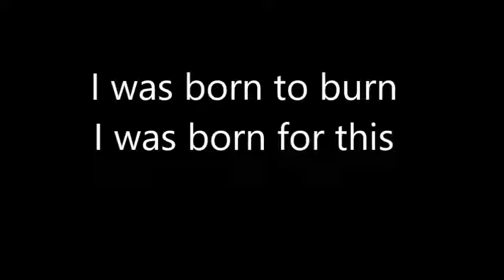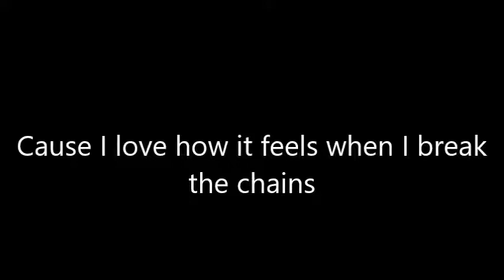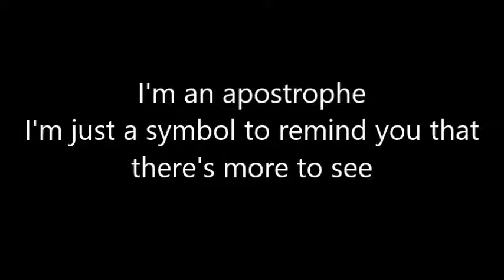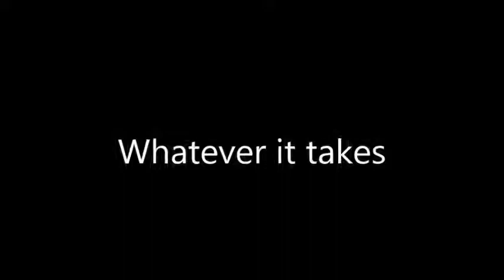Imagine Dragons-Whatever It Takes lyrics